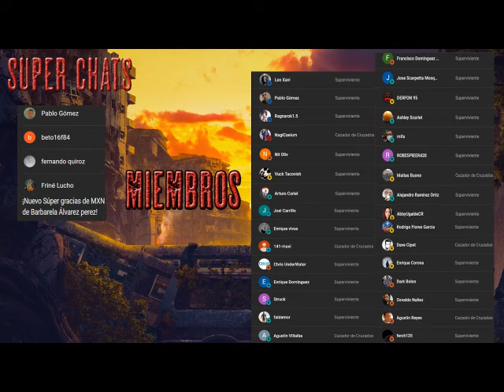Dexter: El oscuro pasajero - Audiolibro Dramatizado - Parte 6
El protagonista de la novela, Dexter Morgan, es un joven que trabaja para el Departamento de Policía de Miami como forense especializado en sangre. En su tiempo libre, Dexter es un asesino en serie con una regla o código: sólo mata a asesinos que han escapado de la justicia.

Dexter tiene una voz interior que le anima a matar, a la que él llama "el oscuro pasajero". Una vez que lo ha hecho "correctamente", la voz queda satisfecha por un tiempo, manteniéndose en silencio hasta que el impulso de matar regresa.

Dexter ha mantenido una doble vida con prudencia durante muchos años, un trabajo, una casa, una novia, pero comete una serie de imprudencias cuando un asesino en serie con un artístico y lúdico estilo que impresiona al protagonista empieza a aterrorizar a Miami. El asesino envía mensajes a Dexter, quien considera la serie de crímenes fascinantes y comienza a sentirse atraído para saber con qué ingenio este asesino comete dichos crímenes ya que él piensa cómo no se le pudo haber ocurrido.

Mientras tanto, su hermana, Deborah, cree que esos asesinatos en serie son su pasaporte a la unidad de homicidios, y pide a Dexter ayuda para ver cumplido su deseo. Nuestro protagonista está ante la disyuntiva de ayudar a su hermana a capturar al asesino y el deseo de admirar el arte y la habilidad del mismo.